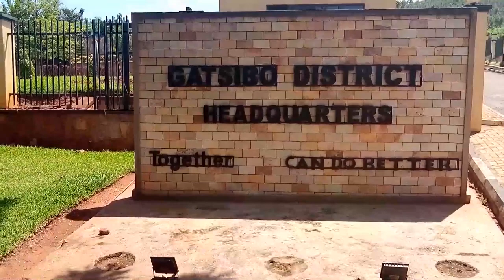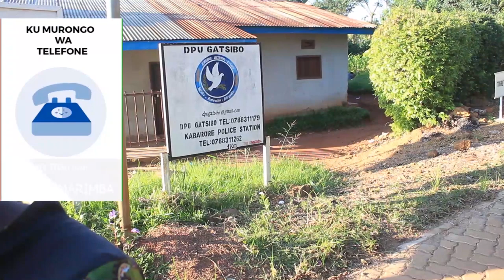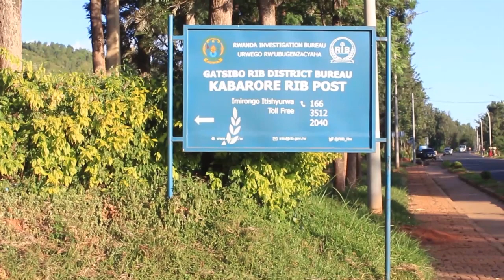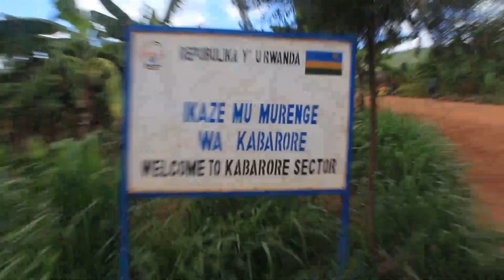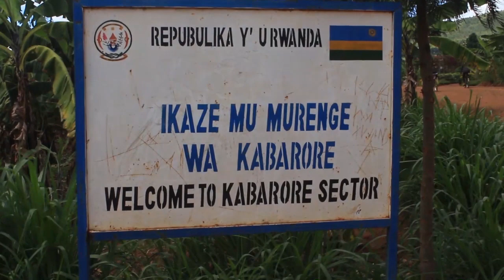NGOMA:Umwana yishe se